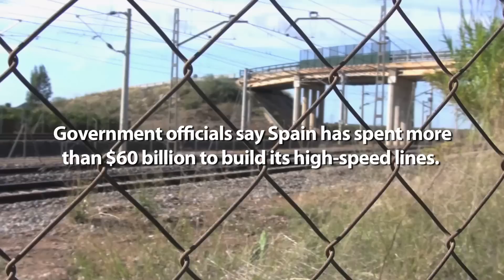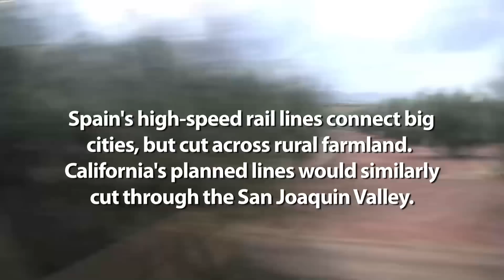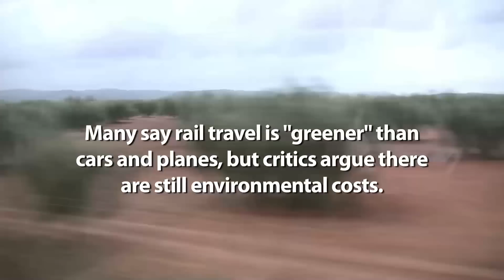High-speed rail lessons from Spain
Reporter Tim Sheehan traveled to Spain to talk to passengers and experts about the high-speed rail system that opened there in 1992. What can California learn from Spain?